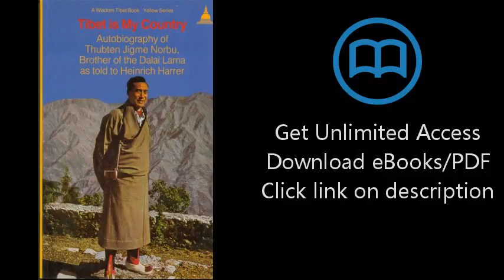Download Tibet Is My Country: Autobiography of Thubten Jigme Norbu, Brother of the Dalai Lama as PDF